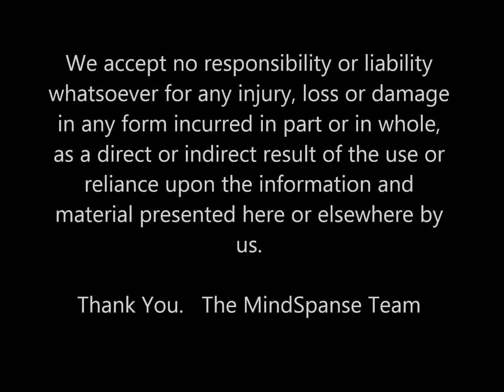Guided Meditation - Connected Universe Sleep Journey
This guided sleep meditation will take you through a relaxing guided cosmic journey that will lead you to a deep restful sleep.  Throughout this guided meditation you will be exploring some meditation concepts and will be guided through a rich visualization experience.  As you settle into a relaxing position, you will be guided through a therapeutic breathing exercise that will further deepen your meditative state.   In your deeply relaxed state, you will develop a keen awareness of your thinking mind and you will be guided through an exercise to detach from your thoughts, further bringing awareness to your inner self and a deeper connection to your body.  In this state you will notice that you have the ability to be your own observer of both your thinking self and your physical self.   As you recognize the ability to detach from your physical and mental constructs you will have the opportunity to shift your perception and begin to sense beyond your physical and mental boundaries.  We will use this expanded sense of awareness to visualize a cosmic journey through space and time to the beginning of time or the big bang.   By visualizing this cosmic journey you will come to see a perspective of  universal connectedness and the inherent value we each possess and offer as players and creators in the totality of cosmic existence.   This understanding or awareness that we are all, unique, connected and important can be a very therapeutic and comforting perspective and insight.  Ultimate I hope to offer a perspective that offers a sense of connectedness and comfort as we are all born of stardust elements.   Some might view this guided meditation as an astral projection or an out of body experience exercise (OBE), but I prefer to characterize it as a visual exercise of internal awareness where we change our perspective and imagine possibilities beyond our physical and mental confines.

As with many of my guided meditations, I will implicitly or explicitly seek to enforce some important concepts regarding meditation and mindfulness including:

How it is helpful to approach a meditation practice with no rules, judgments or expectations in mind

Understanding that practice and consistency is helpful in achieving results in meditation

That meditation is an inward journey of relaxation, focus, awareness and presence

The mindful concept of being aware and connecting with your body sensations

The mindful concept of focusing on your breath

The concept that your are more than your physical body

The concept that you are not your thoughts and your thoughts are not you

Exploring our perception of time and how your sense of time can shift when meditating

The mindful concept of being a deliberate conscious observer of your own presence

That meditation is a tool that is accessible to anyone, anywhere and anytime

The understanding that you can retrain your brain away from unproductive self talk

The understanding that you can catch unproductive thoughts and not react to them

This MindSpanse meditation channel is the creation of Rob Kaufman and Craig Kaufman.  We are  brothers, entrepreneurs and lifelong wellness practitioners who seek to share what we have learned to help educate, heal,  guide and entertain our family, friends and followers.     Our meditations incorporate health and wellness educational concepts, visualization, positive voice guidance and suggestions, often accompanied with soothing images and background tracks and sounds.   Our creations are intended to encourage our audience to discover tools, tips and techniques to achieve their own deep relaxation, inner change and to explore new ways of living a happier, healthier and more elevated life.

Do not listen to this meditation while driving or operating machinery or while doing any other activity that requires your focus for your safety.

Mindspanse content is not a replacement for any medical advice or treatment.  Always consult your health care professionals as part of your mental and physical healthcare routine.

Please LIKE, Follow and SHARE if you find this guided meditation enjoyable and helpful.

Script and Audio Credit

Editing Credit

Image Credit

MindSpanse creative team